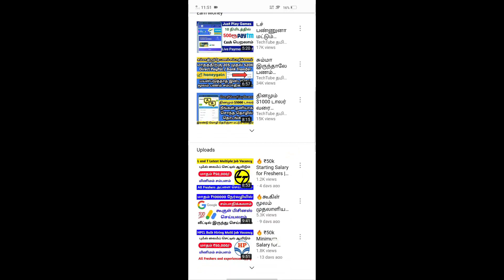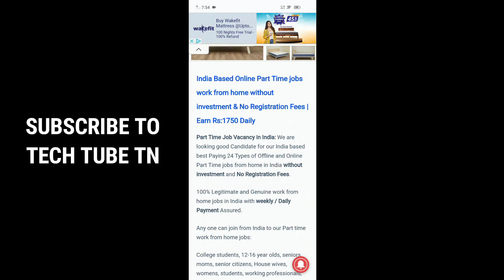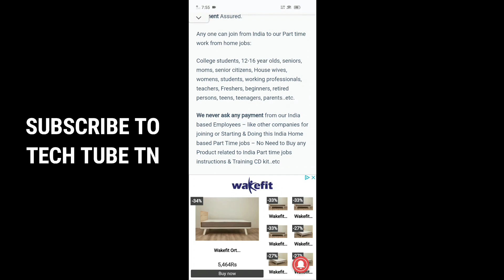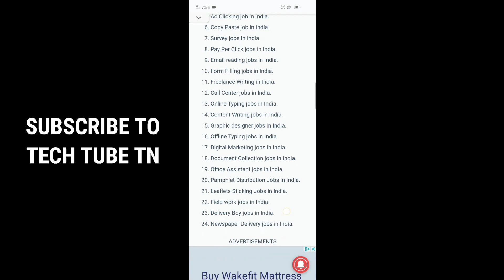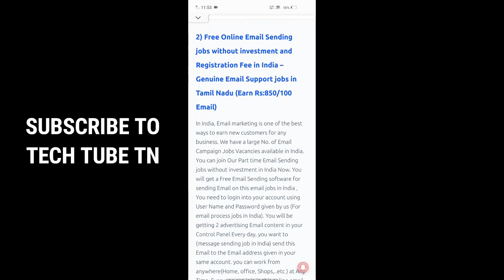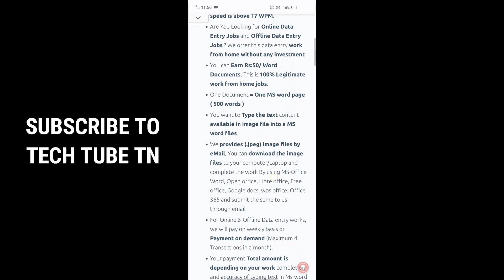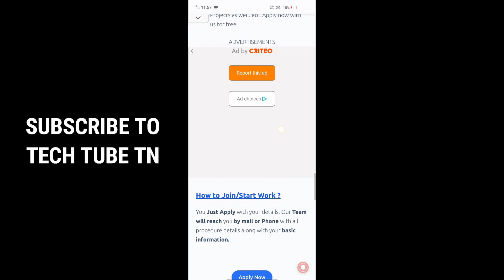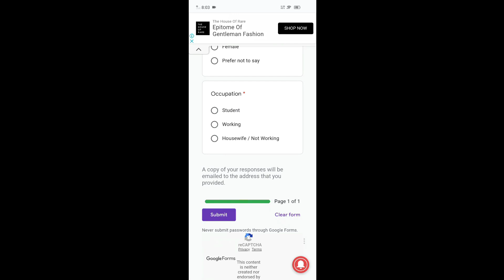🔥 ₹500/10 Pages Anyone Data Entry Copy Paste Job Without Investment | 👉Work From Home Jobs in Tamil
In this video I'm going to show you how to make money from data entry jobs without investment in Tamil.